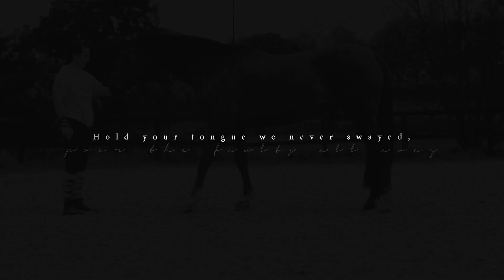It was an awful lot for our young days | SW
HD

Stressing man.

Instagrams - @leigh_dutch_cj
(Updates on Dutch and the JoYs Of HoRsEs 😂)

Massive thank you to the bestest hooman RayTheGoth for constantly getting stunning clips for me to vent my feelings with. No but really, I appreciate it so much Ray, thank you!! ❤️